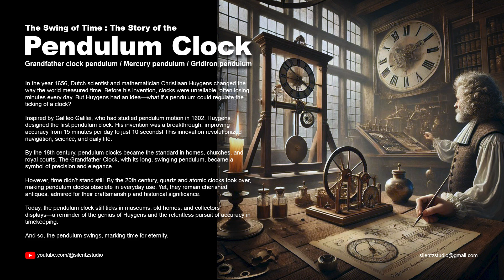The Story of the Pendulum Clock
Medieval & Renaissance Era Inventions